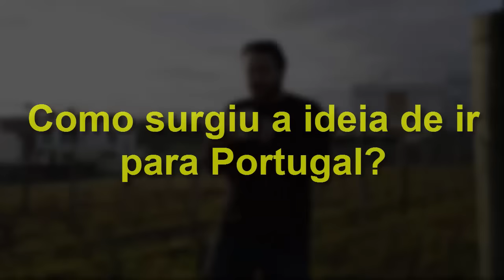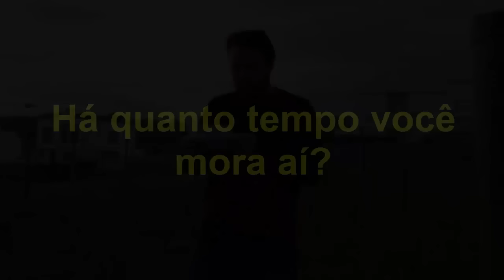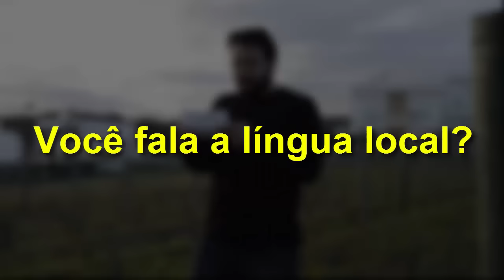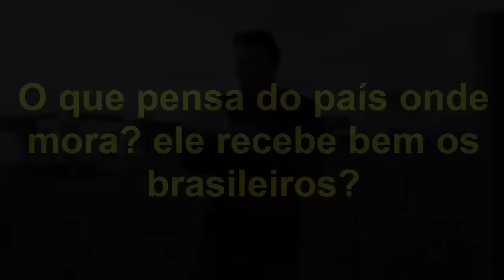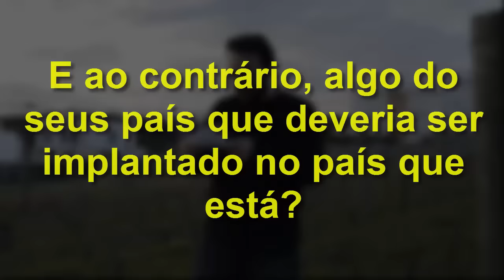Vivendo no Exterior - Um pouco sobre minha vida em Portugal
Tag Vivendo no exterior.
Veja um pouco sobre minha vida em Portugal, minhas experiência de 13 anos morando aqui.

Não se esqueça de clicar em gostei, de subscrever o canal e de compartilhar para os seus amigos. Obrigado :D
Ver vídeo anterior